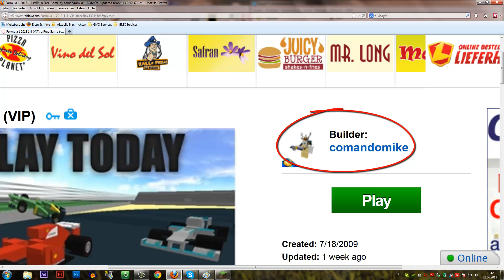2 Psychopaten in Roblox - Formel 1 [GERMAN] [FULL-HD]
Wir präsentieren euch eine neue Idee die in Roblox stattfindet. Wenn es euch gefallen hat, schreibt es in die Kommentare und gebt ein entsprechendes Däumchen ;)